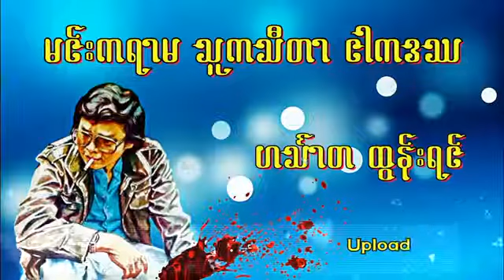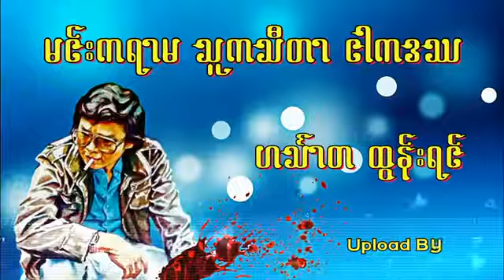ဟသ်ာတထွန်းရင် မင်းကရာမ သူကသီတာ ငါကဒဿ